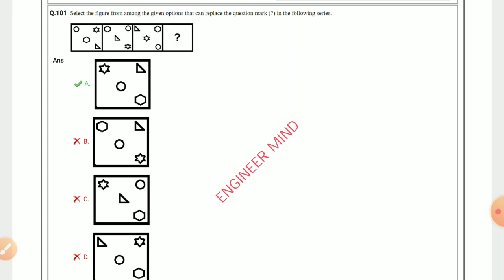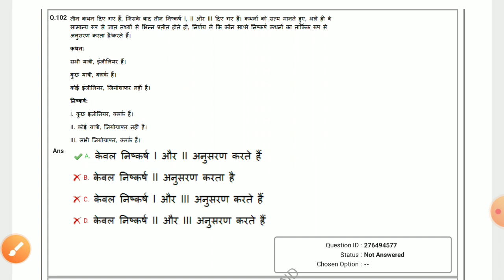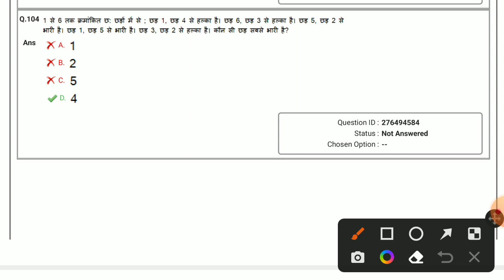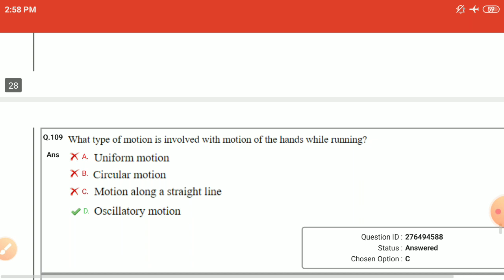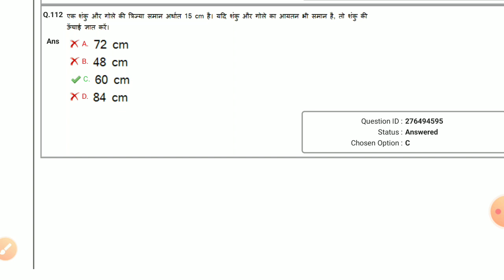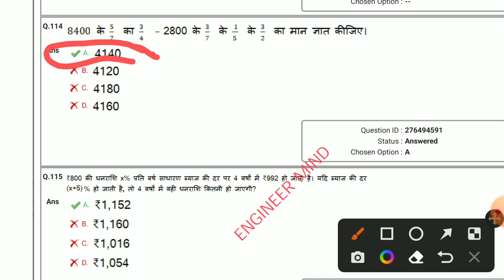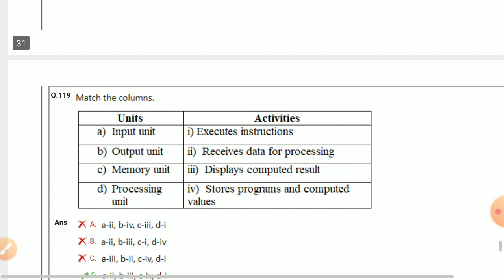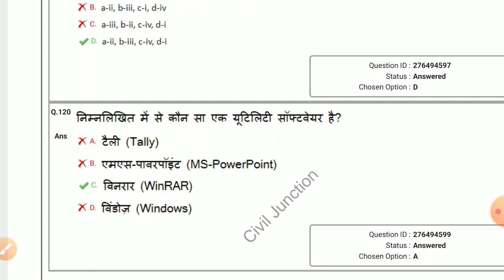jssc je previous year question general studies|jssc je civil mechanical mvi previous year ||jssc cgl